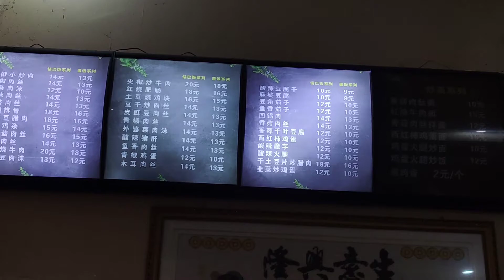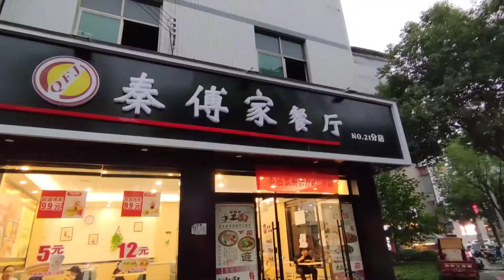陕西安康火车站住宿，40元的标准大床房，地理位置比较优越！